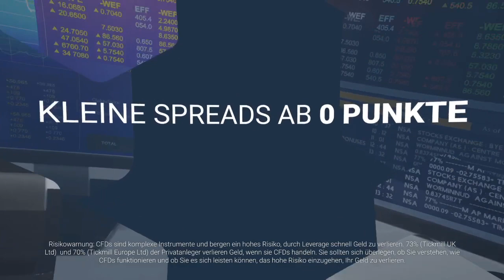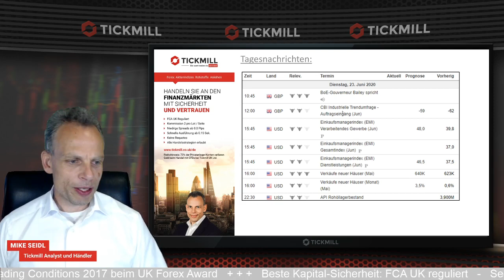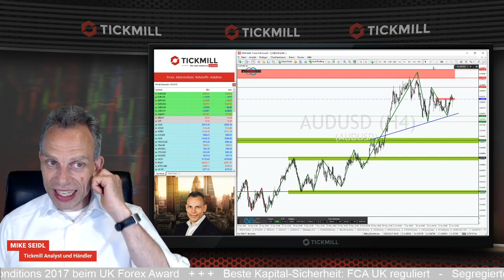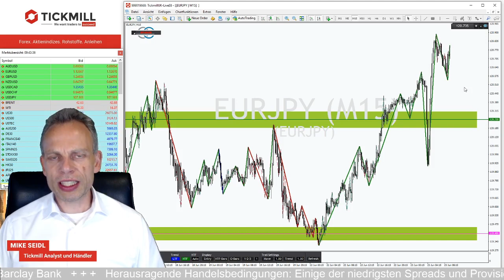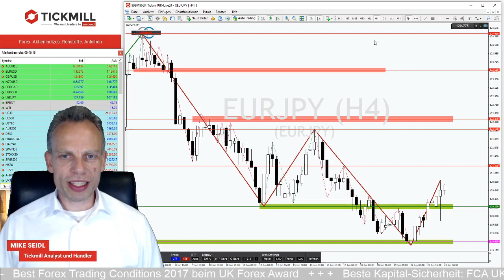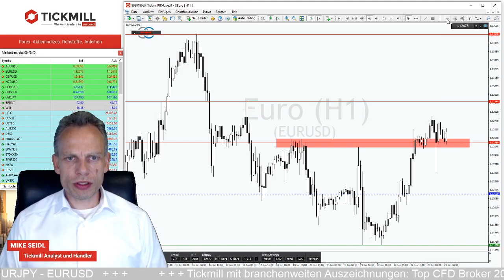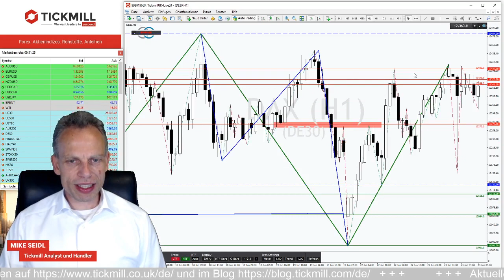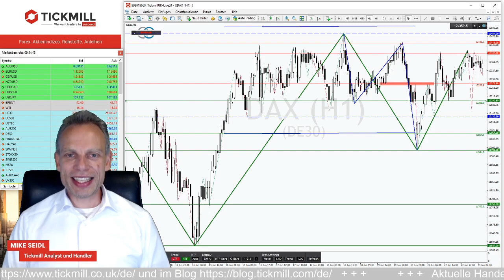EURUSD mit Rallychance auf 1,14 USD